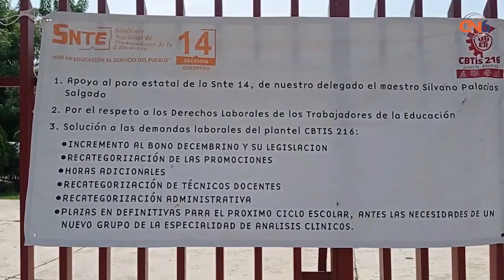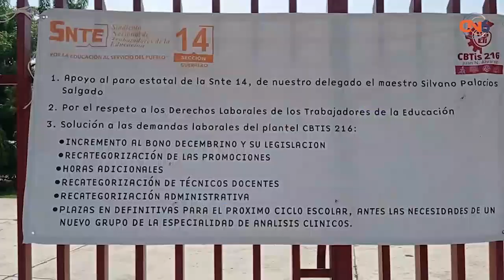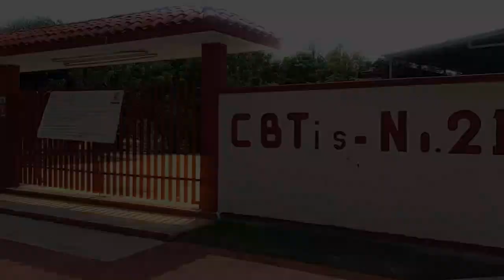Profesores del CBTis 216 en Atoyac se unen al paro de 24 horas en solidaridad con Acapulco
Profesores y personal de base del CBTis 216 en Atoyac se unen al paro de 24 horas en solidaridad con compañeros de planteles de Acapulco